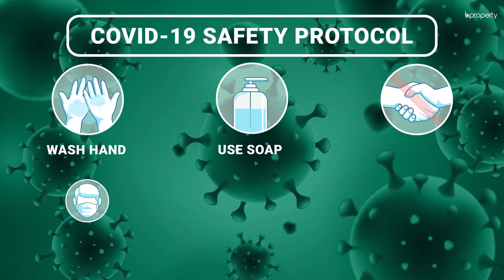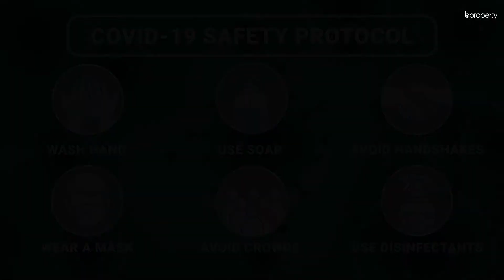Pleasant 1,250 Sq. Ft. Office in Gulshan | Commercial Space for Rent in Dhaka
When it comes to a busy commercial area that offers facilities that meet corporate culture expectations, you can find Gulshan to be one of the best places to choose an office. There is an open floor in the office space and enough capacity for spacious decor. There are white walls here and you will find that there are plenty of choices that you will find to make it look nice with several ways to set it up. for more information or call